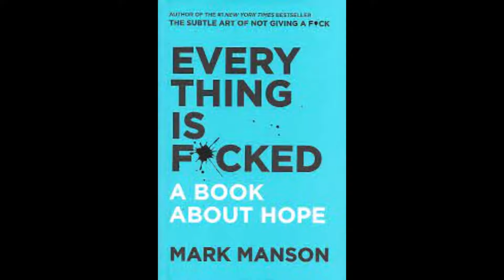Summary Everything Is F*cked by Mark Manson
Everything Is Fucked: A Book About Hope is the third book by blogger and author Mark Manson published in 2019. It followed previous self-help books from Mark Manson, including The Subtle Art of Not Giving a F*ck bestseller.

Author: Mark Manson

Audience rating summary:
4.1/5